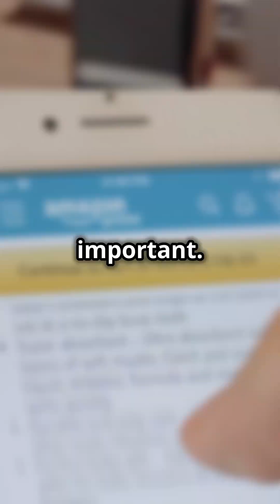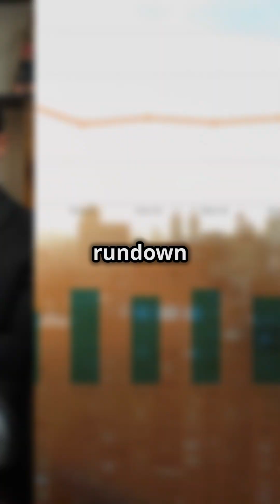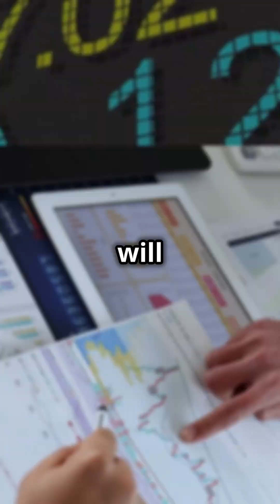How to Become a Private Money Lender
Unlock the secrets to becoming a successful private lender! Dive into essential tips, key strategies, and expert advice to navigate the private lending landscape and maximize your investment potential.